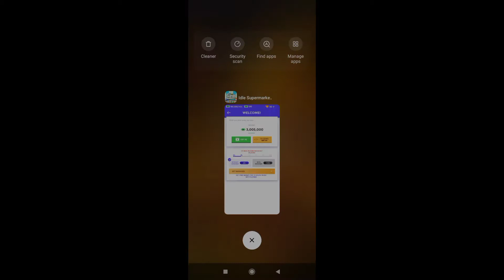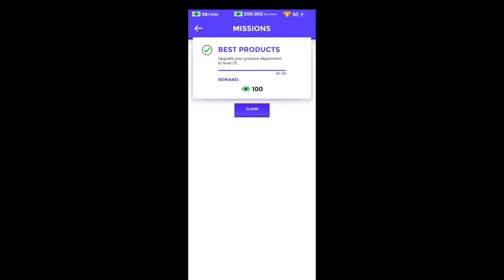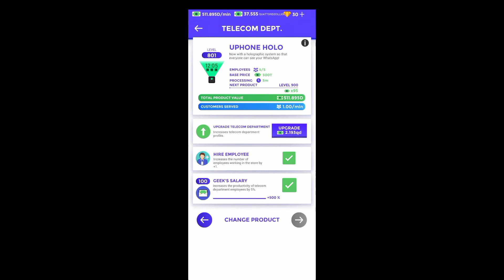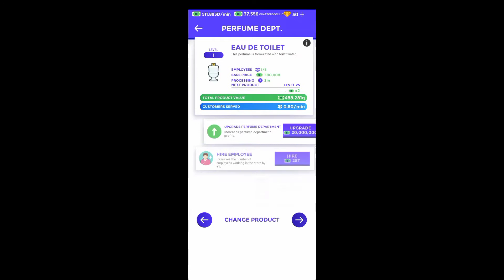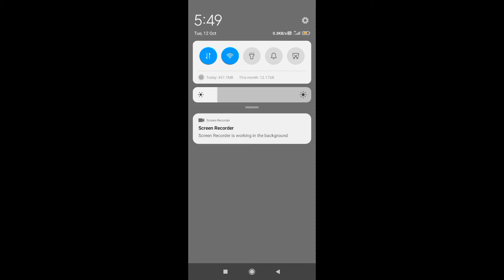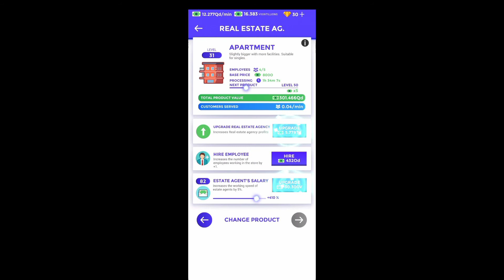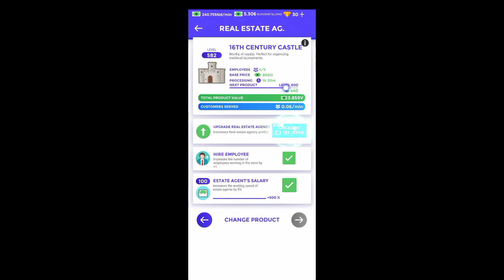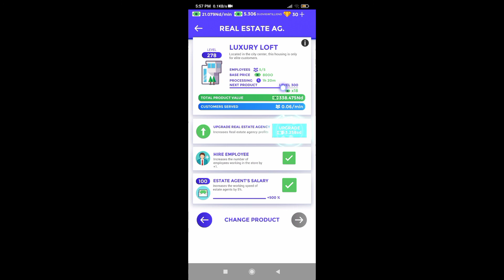Opening Store In Moon | Idle Supermarket Tycoon | #3